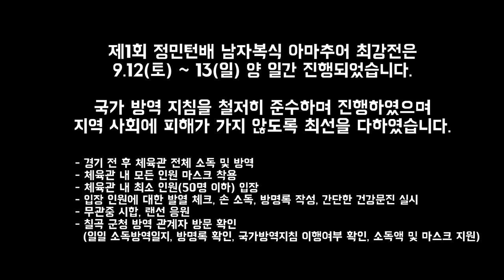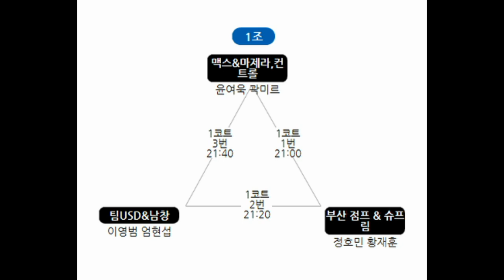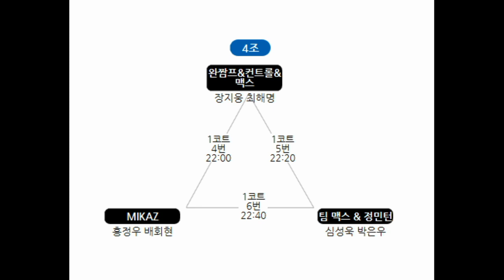4조3경기 (MIKAZ)홍정우.배희현 vs (맥스&정민턴)심성욱.박은우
예선 4조3경기! (MIKAZ)홍정우.배희현 vs (맥스&정민턴)심성욱.박은우

1등 상금 50만원(2등 30만원) 에 도전하는 전국 동호인들의 치열한 경기!!